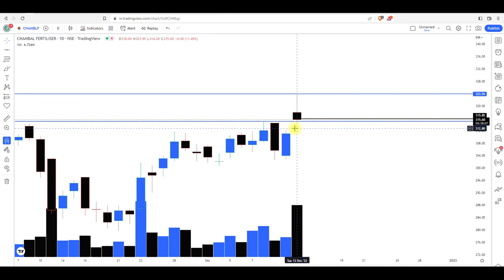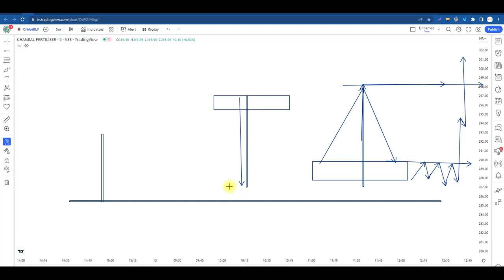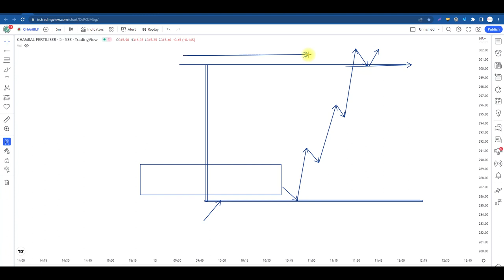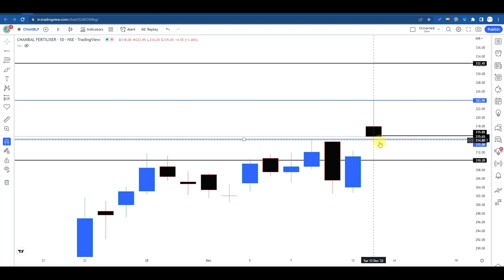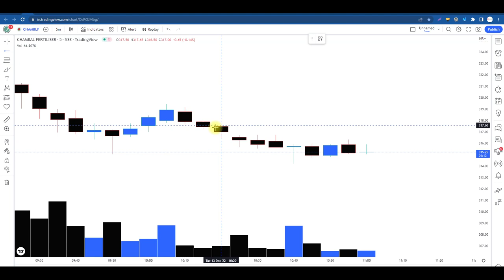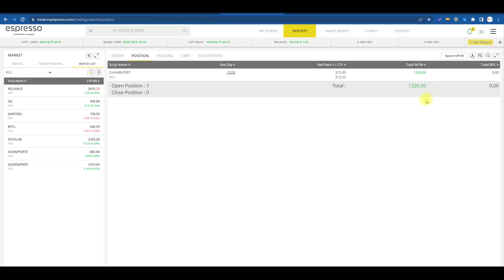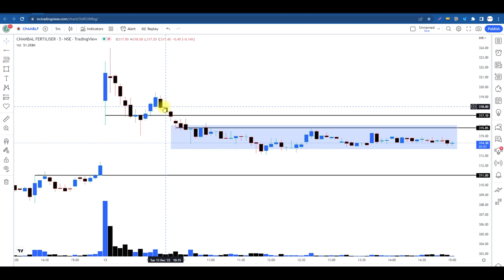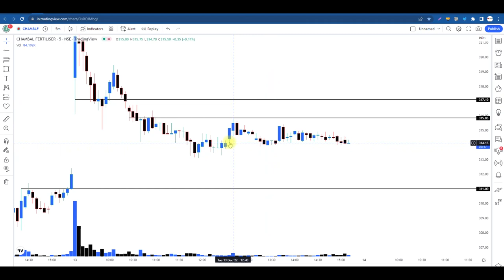Single Candle Trick, Smart Money को Track करने में बहोत काम आती है ...